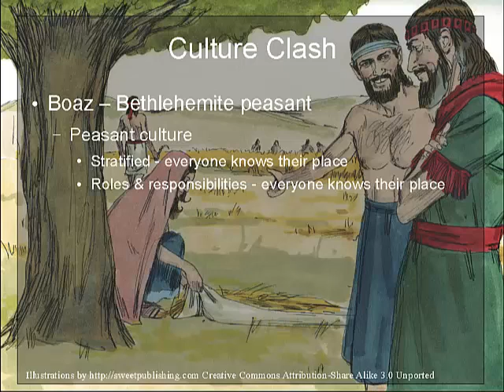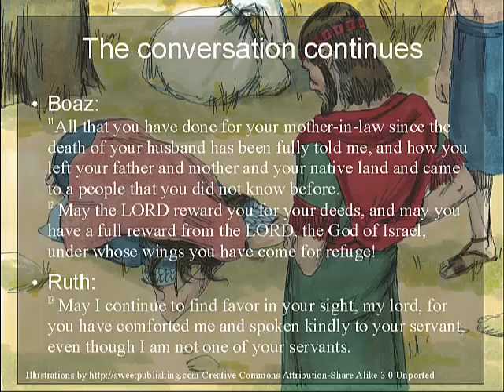Ruth is from Moab, but Boaz is from Bethlehem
Another approach to Ruth, this time borrowing from the Swiss scholar Crapon di Caprona and suggesting a reading of Ruth 2 that takes account of the cultural discrepancy implied in the text... what DO you think?